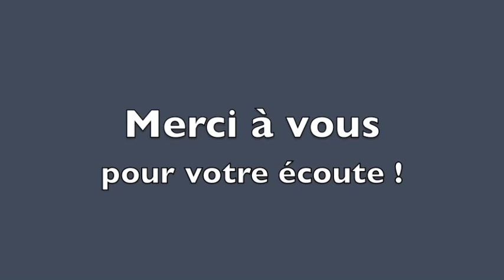Arsène LUPIN - L'aiguille creuse (Maurice Leblanc) - 7/10 - Livre Audio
Lecture de L'aiguille creuse, roman relatant les aventures d'Arsène Lupin et écrit par Maurice Leblanc.
Lecture, enregistrement et production : FRISSONS DIVERS
Musiques : DivKid / Brian Bolger / French Fuse / FD Music